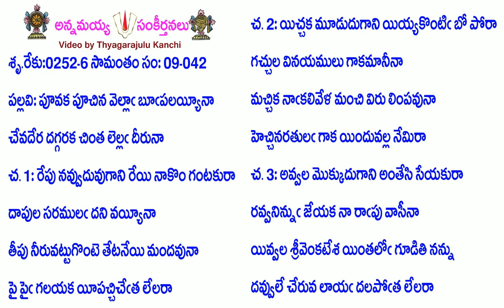Book9-Song42-3715-పూవక పూచిన వెల్లా బూపలయ్యీనా-pūvaka pūcina vellā būpalayyīnā